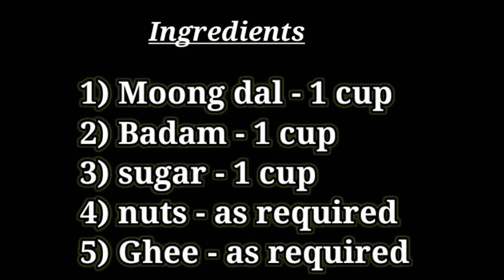பாசிப்பருப்பு பாதாம் ஸ்வீட் | Moong dal badam sweet in 5 mins for guest | Easy sweet recipe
Vanakam nanbargalae welcome to Amma Magal channel

Our moto is to provide you cooking ideas & easy understanding methods for beginners.

Here is the today's recipe with 4 ingredients within 5 min moong dal badam sweet | sweet recipe | instant sweet recipe| Paasiparu

moongdalbadamsweet#sweetrecipe#instantsweet#Ammamagal# 5minssweet

If you like this video please do the following,

Click to

Comment ( Hate / bad comments will be deleted)

Amma Magal

Music courtesy